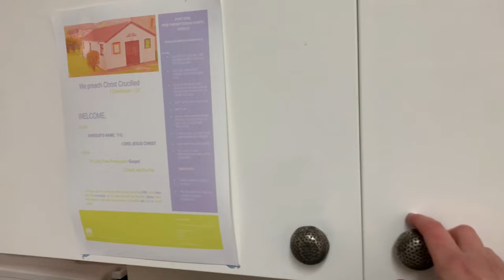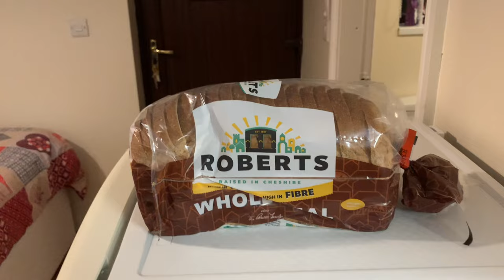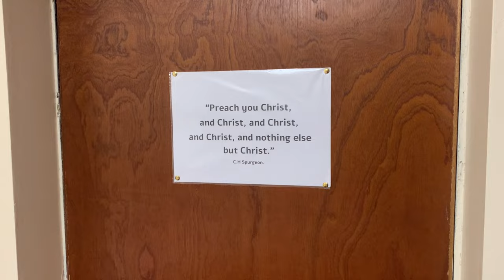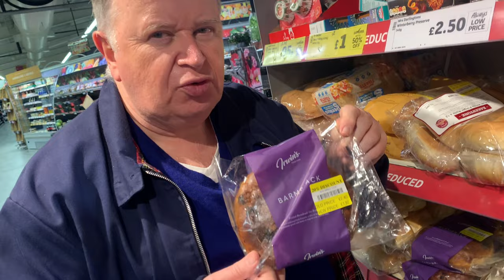Journey to the Isle of Man: Mission Trip! 1: The journey from Dublin to Port Erin!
My name is Angie, and I recently got married and moved from USA to Northern Ireland, where my husband is from! In this video we travel from Derry/Londonderry to the Isle of Man for our first mission trip to a tiny church there! Come along to this wonderful island along the British/Irish coast!